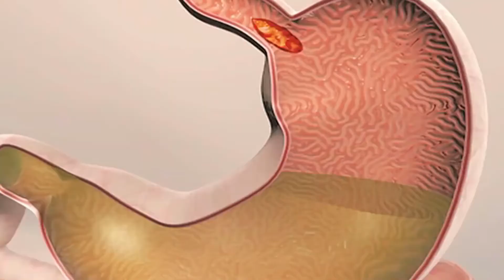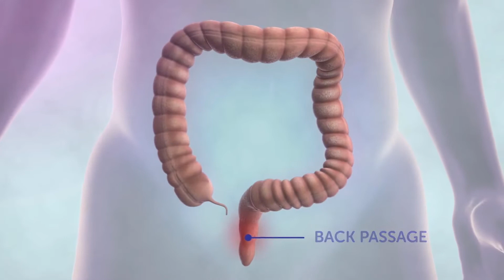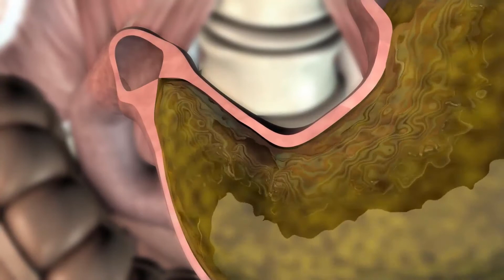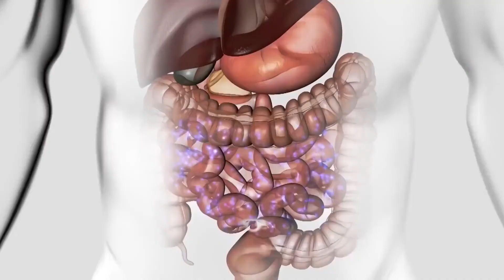Qué es la inflamación del estómago?